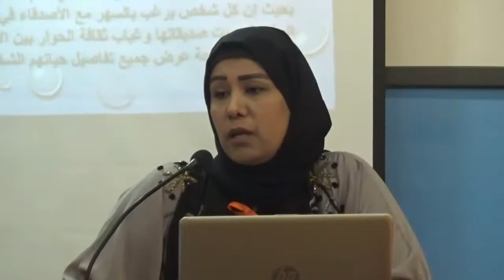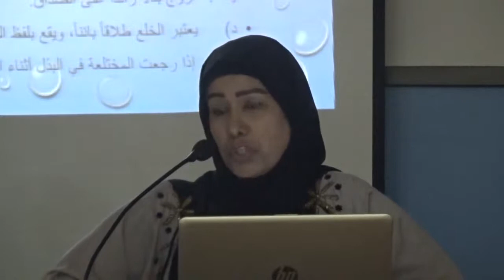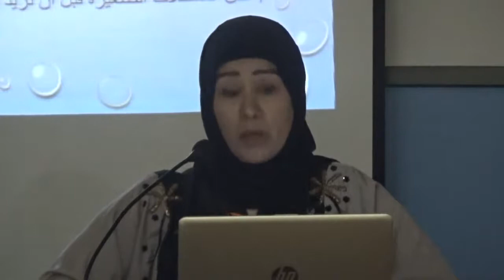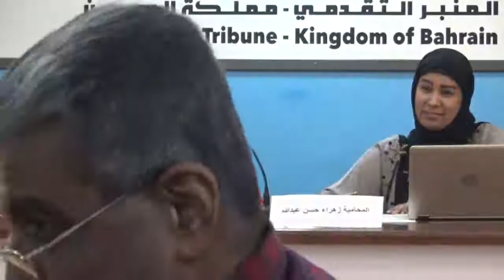المنبر التقدمي | المحامية أ. زهراء حسن عبدالله في ندوة" الطلاق.. وتداعياته بين التشريع والتطبيق"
بمناسبة اليوم العالمي لمناهضة العنف ضد المرأة نظم قطاع المرآة بجمعية المنبر التقدمي ندوة ( الطلاق.. وتداعياته بين التشريع والتطبيق)
الأحد 24 نوفمبر 2019م
مدينة عيسى - مملكة البحرين